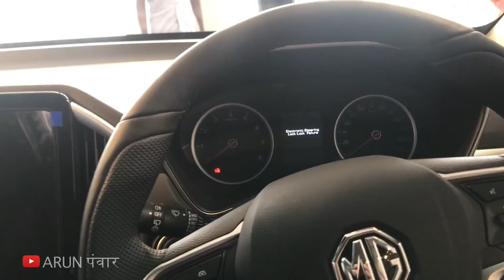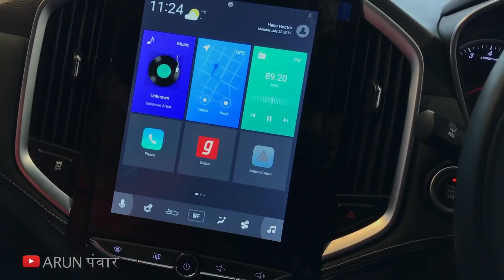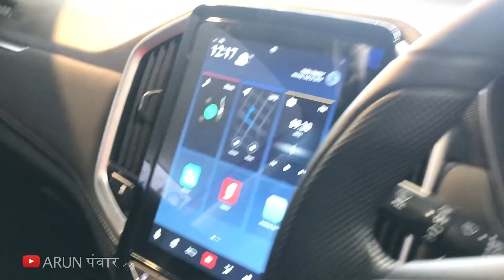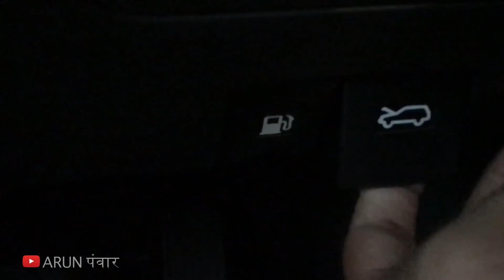First MG Hector PLUS 2020 of India | New Features 6 Seater Premium SUV | Interior, Exterior & Price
Watch in this video:
MG Hector Plus has been launched on 13th July 2020 with prices. Hope you'll like the video :)

PRICES:
Petrol:
Style - Rs 13.49 lakh
Smart (AT) - Rs 16.65 lakh
Sharp (AT) - Rs 18.21 lakh

Petrol Mild-Hybrid:
Sharp - Rs 17.29 lakh

Diesel:
Style - Rs 14.44 Lakh
Super - Rs 15.65 lakh
Smart - Rs 17.15 lakh
Sharp - Rs 18.54 lakh